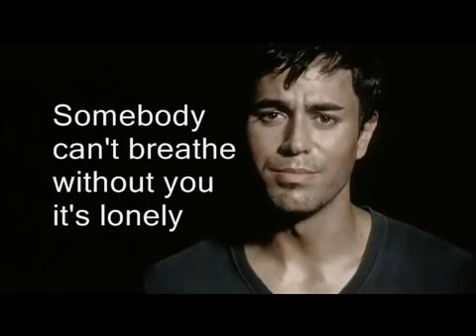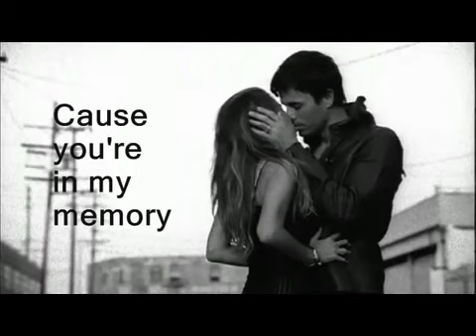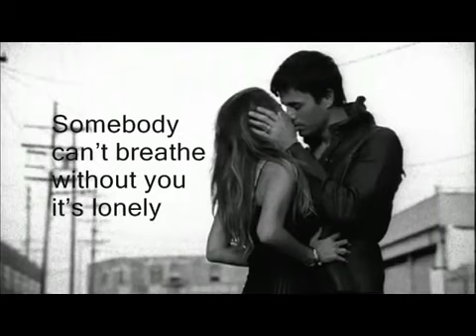Somebody's Me Enrique Iglesias Lyrics